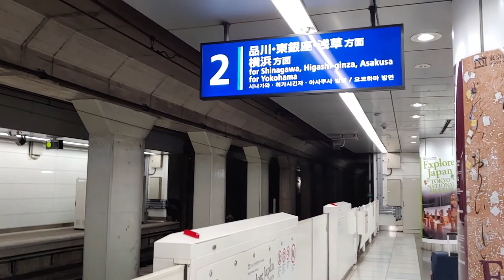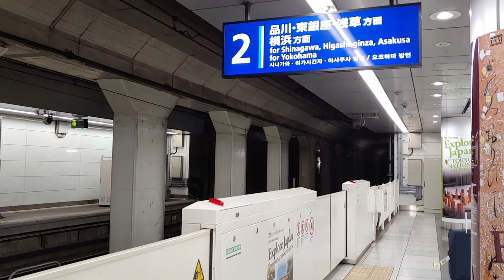京濱急行電鐵機場線､本線(機場快特)羽田機場國際線客運大樓站往品川站 - 2019年06月06日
錄影日期:2019年06月06日
錄影器材:LG V40 ThinQ
剪輯軟件:iMovie (Apple macOS)
影片解像度:1920x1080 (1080p,Full High Definition)
影片長度:24分0秒